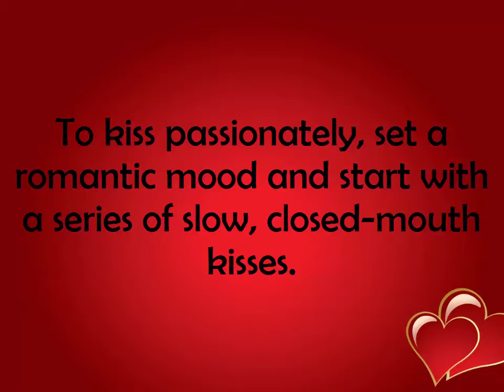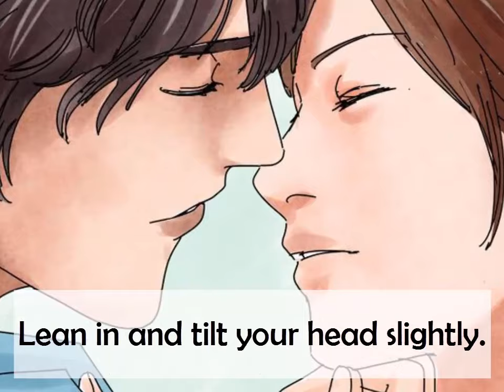How to kiss a girl for the first time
To kiss passionately, set a romantic mood and start with a series of slow, closed-mouth kisses. When you performed with skill and feeling, there is no greater expression of desire than a passionate kiss.